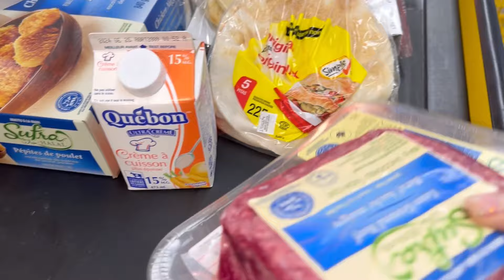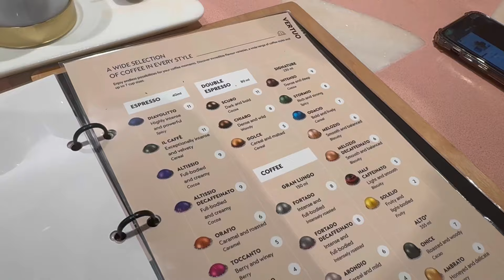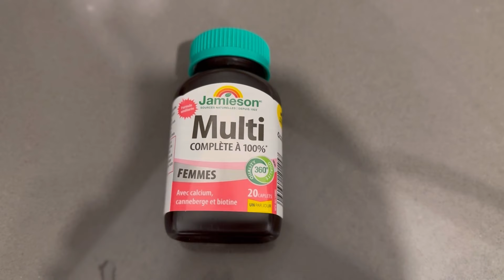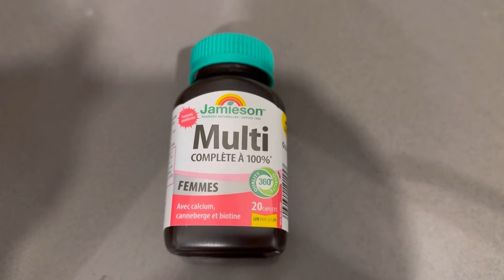2Days with me in canada : Shopping🛍️ / Courses Maxi / Me time &Glow up 🌸✨